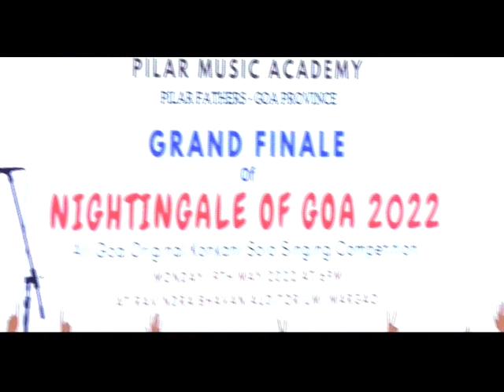NIGHTINGALE OF GOA 2022